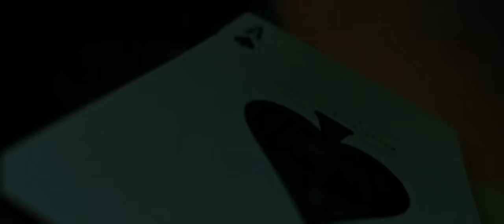Los ilusionistas 2 escena de la carta - español latino